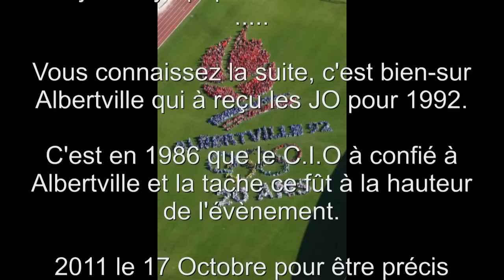25 ans de l'attribution des JO d'Albertville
Les jeux olympiques d'hiver 1992 sont attribué à .

Vous connaissez la suite, c'est bien sûr Albertville qui à reçu les JO d'hiver en 1992.

C'est en 1986 que le C.I.O à confié à Albertville et la tache d'organiser cette évènement et  ce fût à la hauteur de l'évènement.

2011 le 17 Octobre pour être précis Albertville fête avec un grand bonheur le 25ème anniversaire de cette date historique pour une petite ville comme Albertville.

je vous laisse découvrir une partie de la fête ce jour la.

Mais je prend déjà rendez-vous avec tout le monde pour le 8 Février 2012 pour fêter avec nous le 20ème anniversaire de la cérémonie d'ouverture des Jeux Olympique d'Albertville avec une très grande fête de prévue et en particulier une mini cérémonie au parc Olympique comme en 1992 mais un peut révisé et raccourcie.